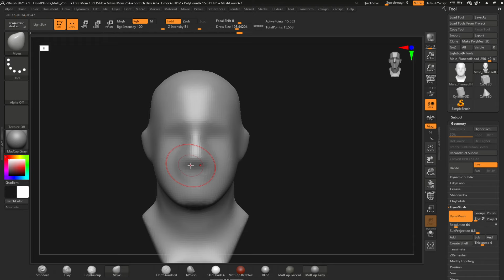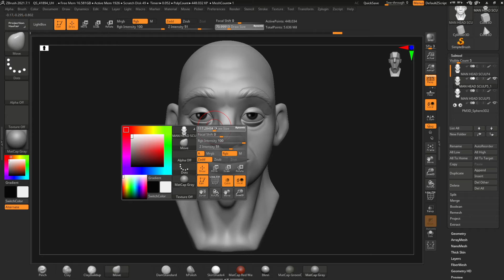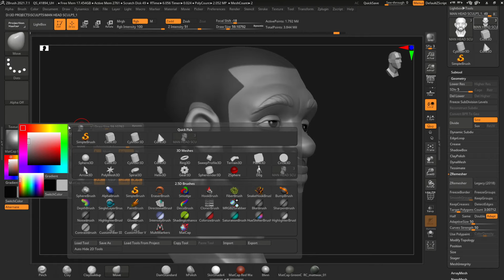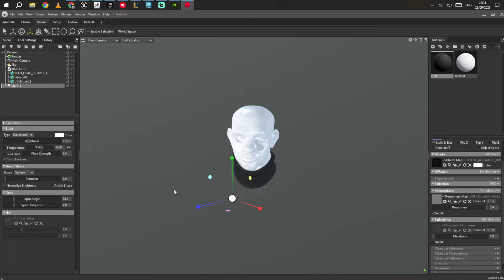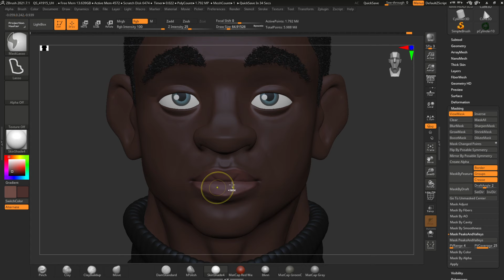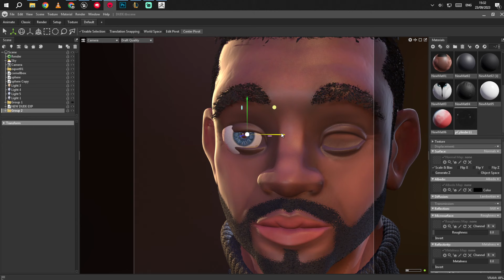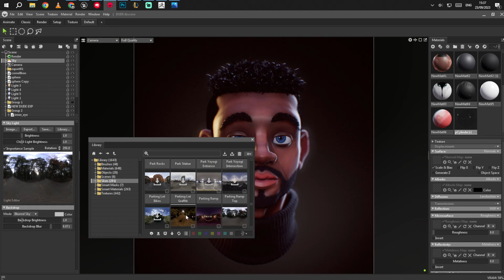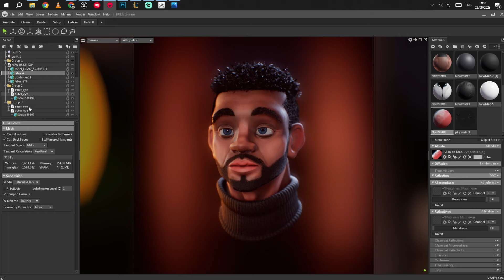I made a character in 3D with no reference !